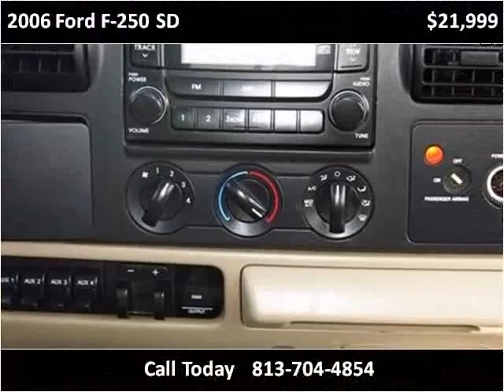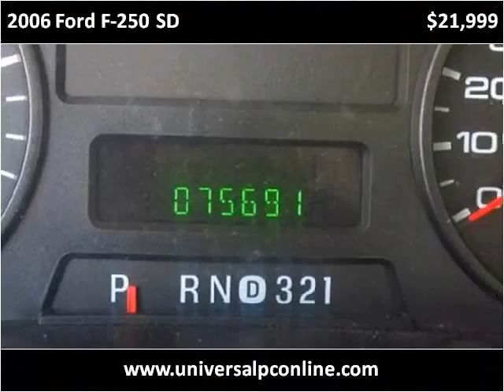2006 Ford F-250 SD Used Cars Plant City FL